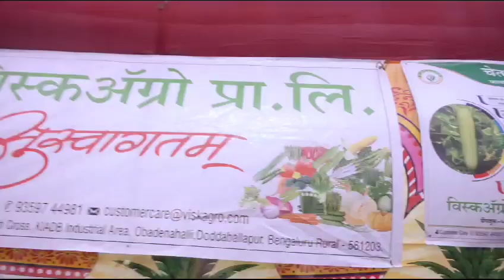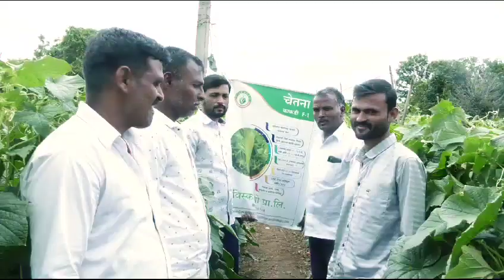F1 Cucumber Chetana Field day in Maharashtra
Farmer Name : Harshad Popat Bhosle
Bhoslewadi Tq: Purandar Dist: Pune